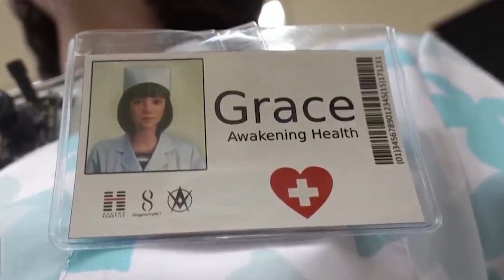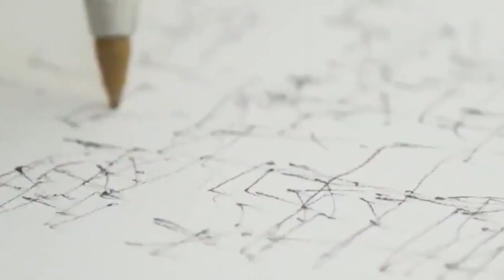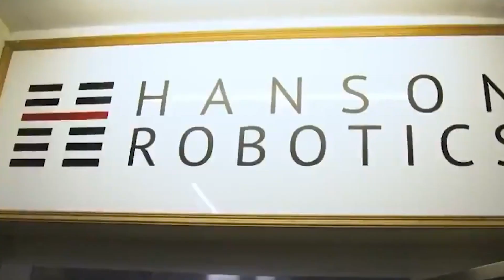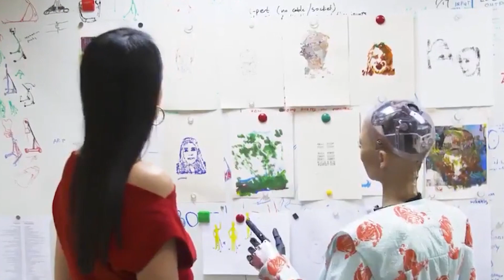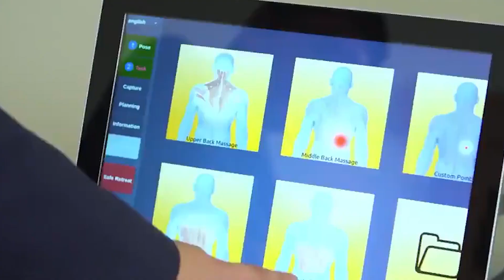First Female Humanoid NURSE Robot REVEALED!